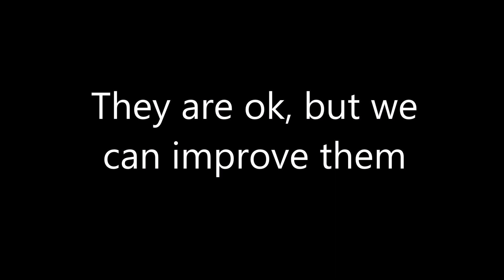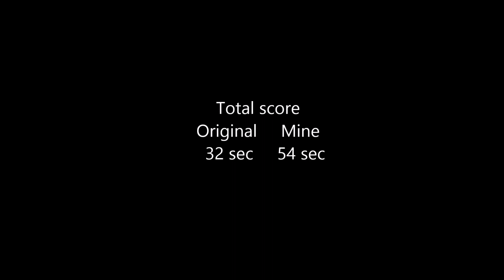NINJAGO BUILD BETTER GARMADON SPINNER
How to build better Garmadon Spinner (no extra pieces).